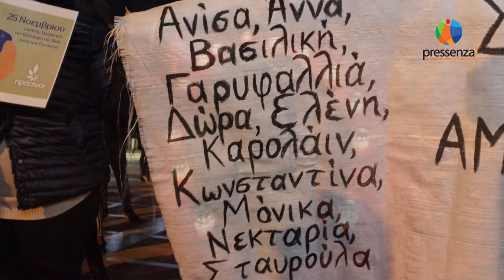Διαμαρτυρία γυναικών με αφορμή την 25η Νοεμβρίου.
Με αφορμή την αναγνωρισμένη από τον ΟΗΕ  25η Νοεμβρίου ως παγκόσμια ημέρα για την εξάλειψη της βίας κατά των γυναικών, δεκαεννέα συλλογικότητες οργανώθηκαν και διεκδίκησαν νέες απαντήσεις, συνυπογράφοντας κείμενο, αναδεικνύοντας το θεσμικό χαρακτήρα της βίας, προτείνοντας διάφορους τρόπους αντιμετώπισης και καλώντας σε συγκέντρωση διαμαρτυρίας με αφετηρία την πλατεία Κλαυθμώνος και πορεία μέχρι το Σύνταγμα. Το βίντεο καταγράφει στιγμές αυτής της κινητοποίησης.